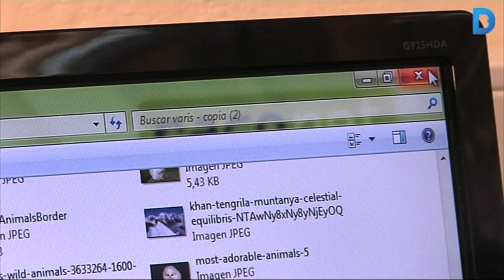Un racó per a l'alfabetització digital al Guinardó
El Centre Cívic Guinardó organitza tallers trimestrals i xerrades puntuals per ensenyar a fer servir les noves tecnologies als veïns del barri. Més informació